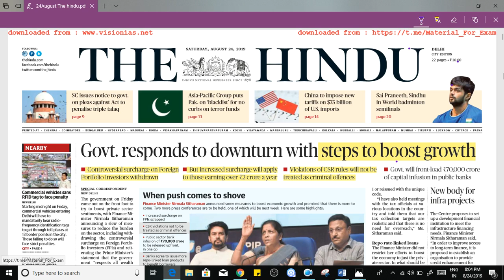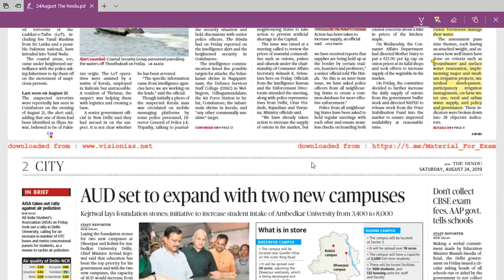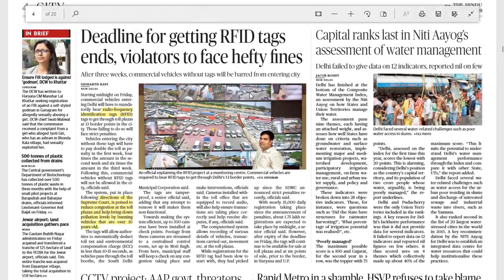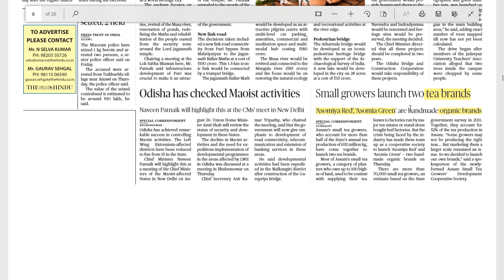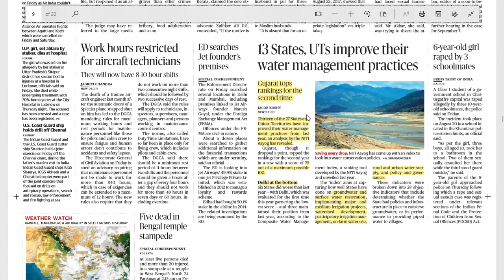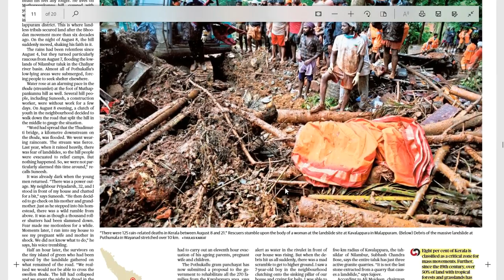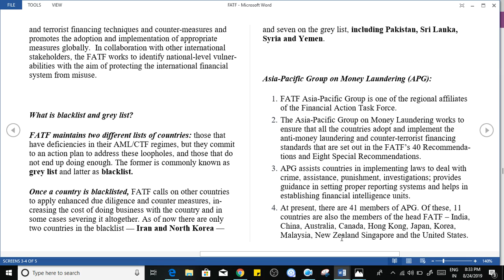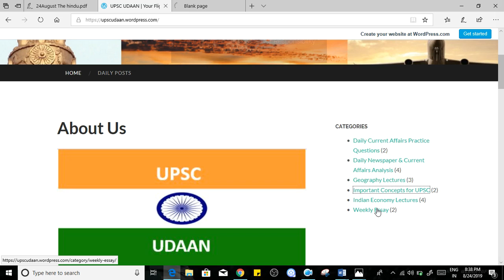The Hindu Newspaper 24-08-19 - Daily News & Current Affairs Analysis - Practice Questions for UPSC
This is the Analysis of The Hindu Newspaper Dated 24th August 2019